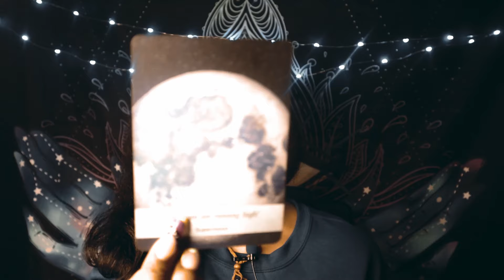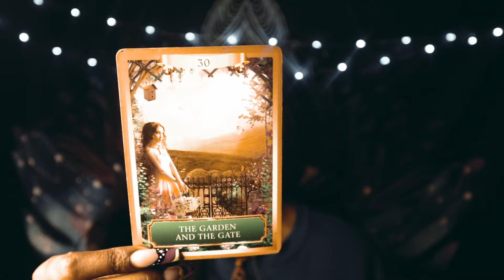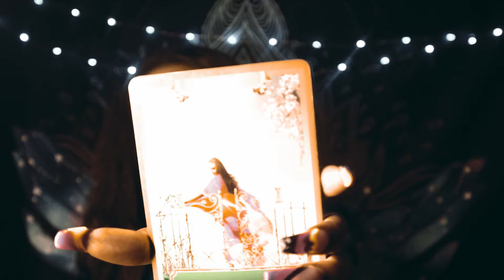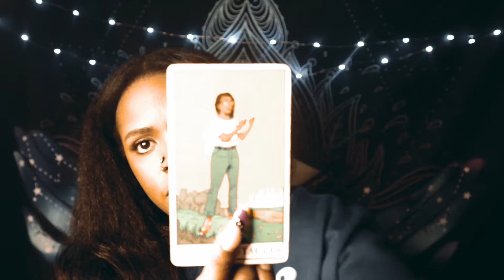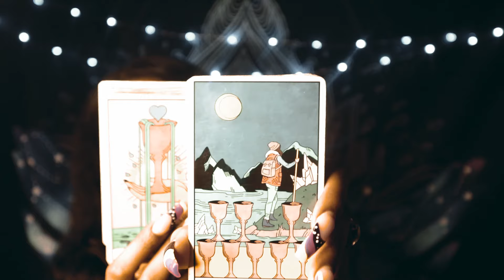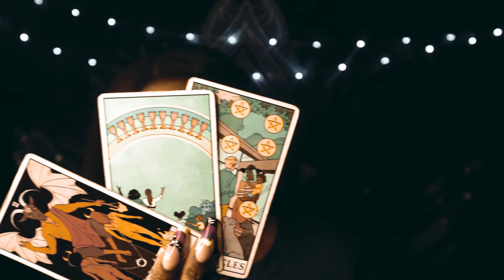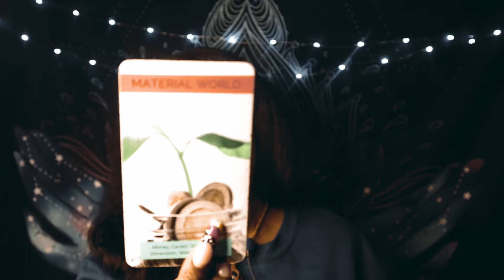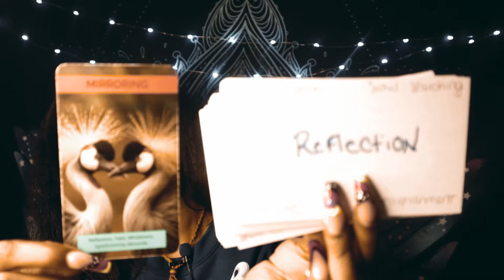❤️‍🔥 You're in LOVE and don't even deny it ‼️ You STAND in your TRUTH ‼️ Psychic Tarot Reading